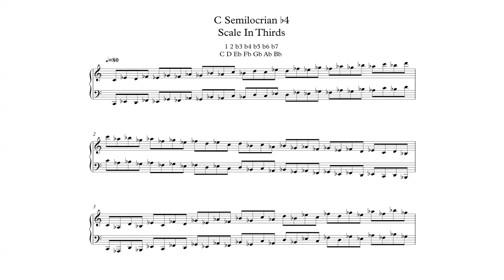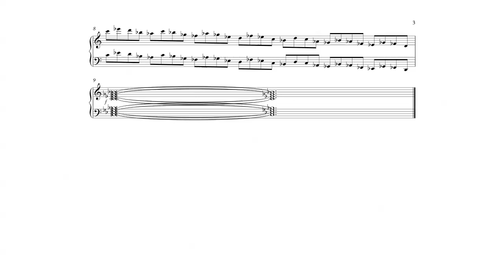C Semilocrian b4 Scale in 3rds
41 C Semilocrian b4 Scale in 3rds